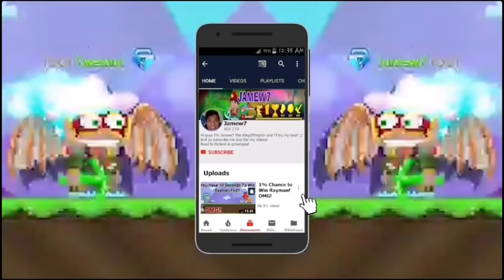I GOT BEDROCK WORLD! + I TOOK BGL FROM BEDROCK! (GONE WRONG) - Growtopia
I TOOK BGL FROM BEDROCK (Gone Wrong)

Video Editor By:Friends!